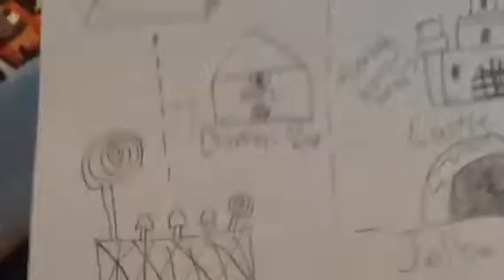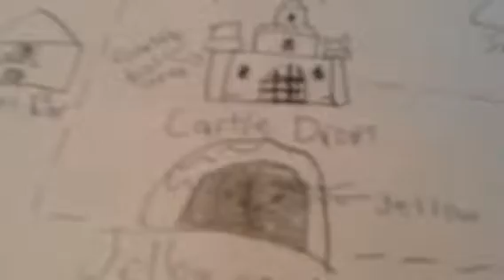Kirby and the Life Shards part 7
A villain last season has returned But This time 10x STRONGER!??!!